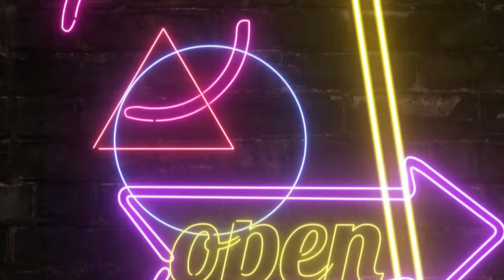FAMILIA REACCIONA a 12 LUGARES de MÉXICO que PRUEBAN que es MÁS HERMOSO que EUROPA 🇲🇽